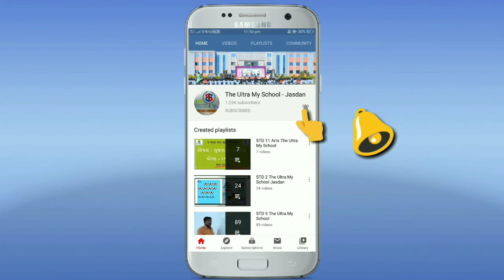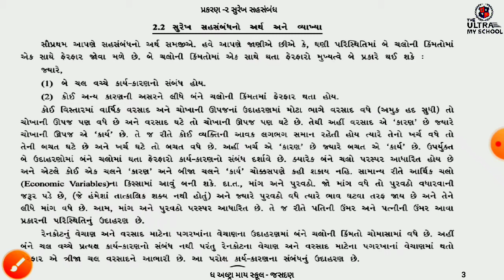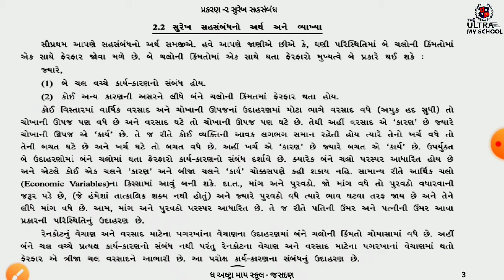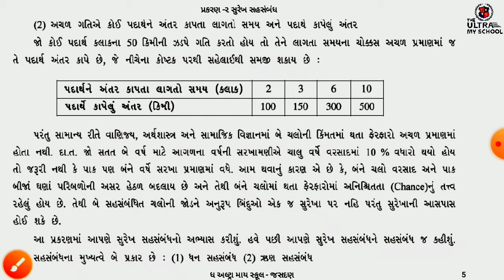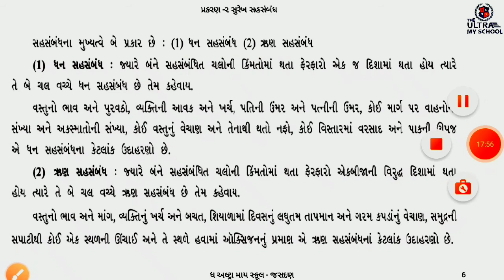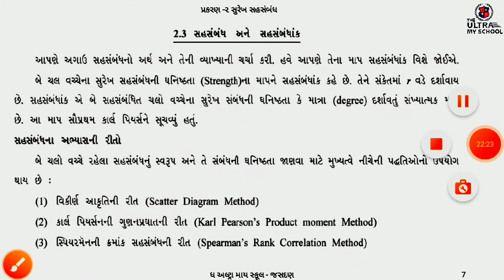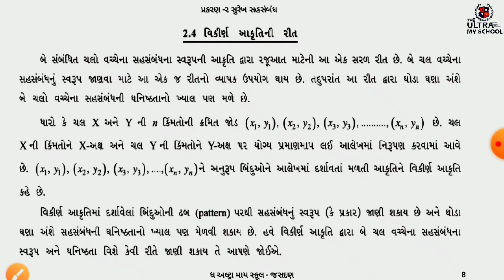STD 12 Commerce || Unit 2 || Part 1 || સુરેખ સહસંબંધ || The Ultra My School Jasdan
Unit 2

Part 1

સુરેખ સહસંબંધ